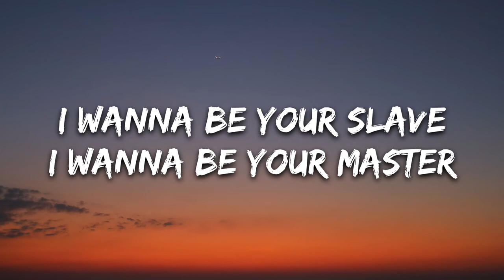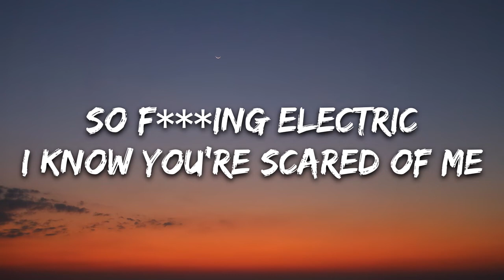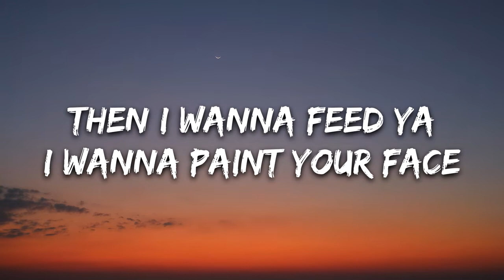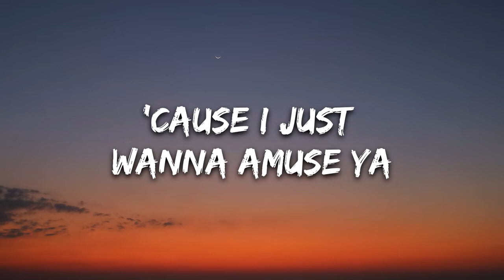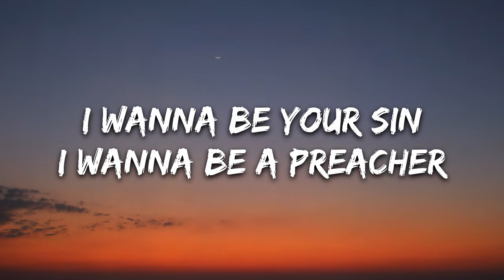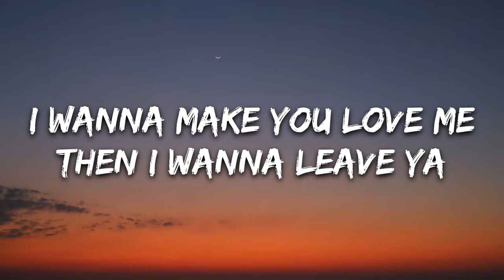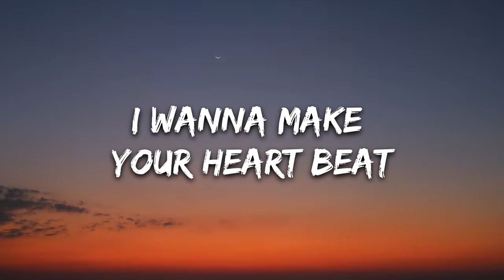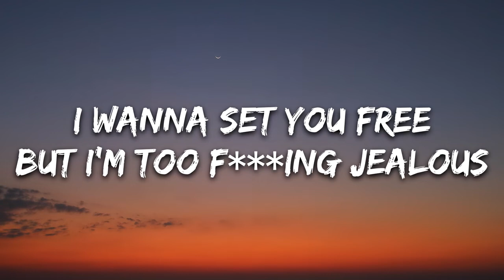Måneskin - I WANNA BE YOUR SLAVE (Lyrics/Testo) Eurovision 2021| Unorthodox Music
🎤 Lyrics: Måneskin - I WANNA BE YOUR SLAVE